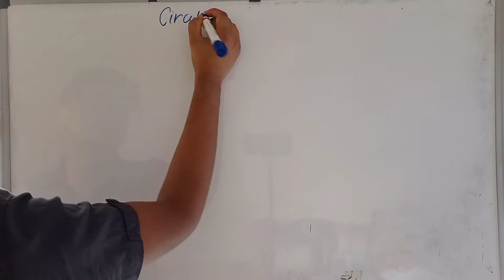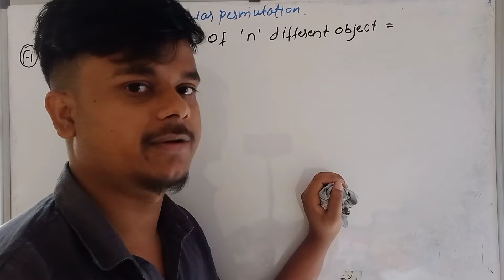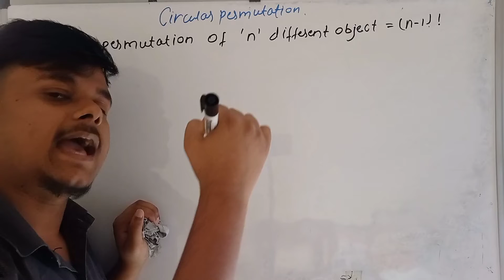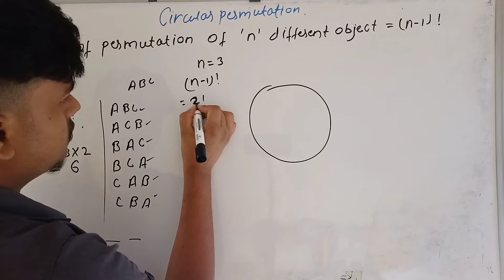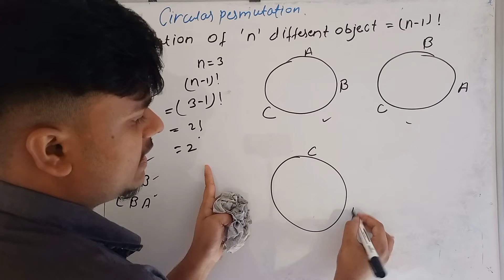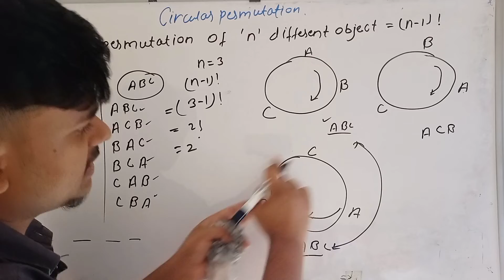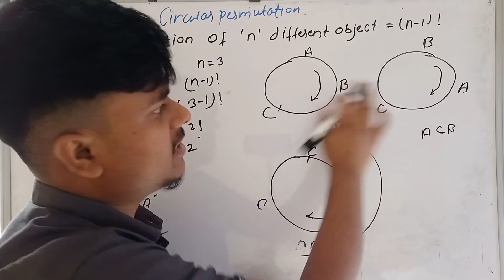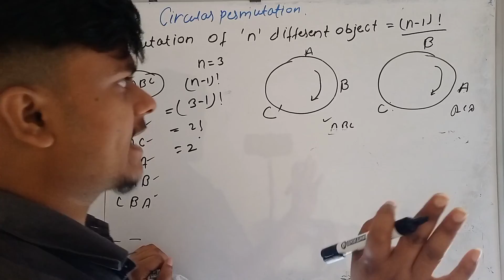Part-9|| Formula 1 circular permutations|| Formulae revision